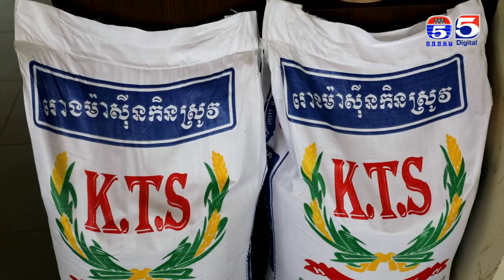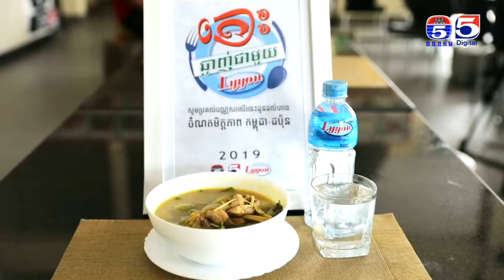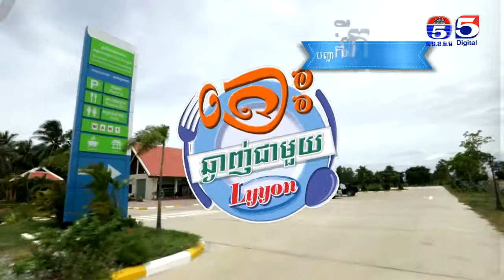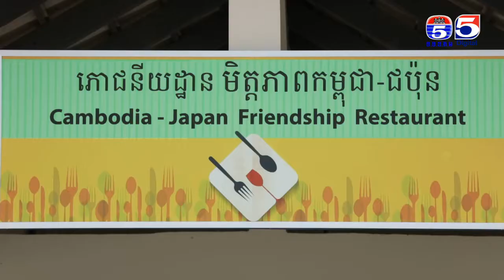ហាងមិត្តភាពខ្មែរជប៉ុន កម្មវិធីតោះឆ្ងាញ់ជាមួយលីយ៉ុង YUMMY WITH LYYON Ep 49 Part (3/3)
តោះឆ្ងាញ់ជាមួយលីយ៉ុង
YUMMY WITH LYYON
TV5 Cambodia
TV5
ប៉ុស្តិ៍លេខ៥
ស្ថានីយ៍ទូរទស្សន៍ប៉ុស្តិ៍លេខ៥